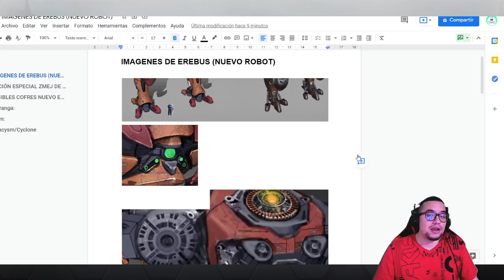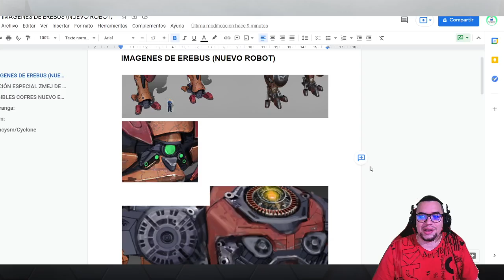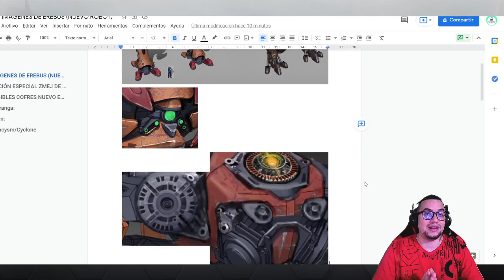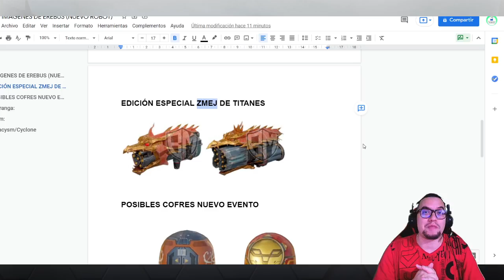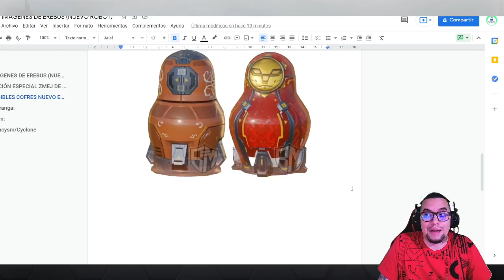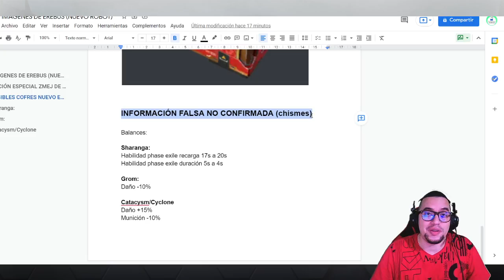RUMORES de posible balance en SHARANGA y GROM | Edición especial ZMEJ Murometz | War Robots [WR]